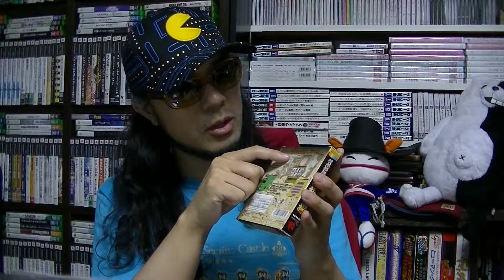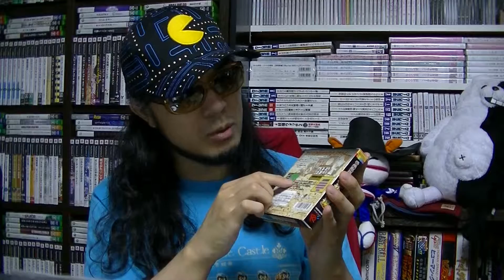【さけかん学院】パッケージの授業『それいけ！！花札道場』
『それいけ！！花札道場』（ネオジオポケットカラー対応）